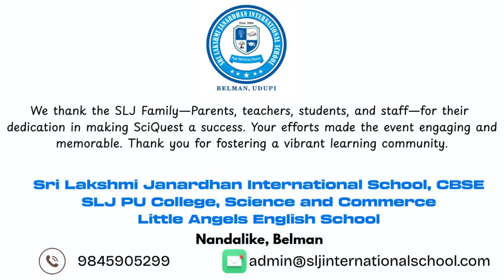SLJ International School – SciQuest 2025 | Celebrating Innovation, Curiosity & Creativity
Welcome to SciQuest 2025 – the annual Science Fair of SLJ International School!
Held on October 11-Oct-2025, this event brought together young innovators from Grades VI to PUC, who showcased over 60 creative science and technology projects — from AI-powered inventions to sustainable energy models.

Our students impressed guest judges and parents alike with their creativity, communication skills, and teamwork. The event was a true reflection of SLJ’s vision — to inspire curiosity, critical thinking, and innovation through hands-on learning.

🎓 Highlights:
✨ 60+ projects across Robotics, Energy, Health, Space, and Environment
✨ Enthusiastic participation from students and teachers
✨ Judges from reputed institutions praised the discipline and creativity of SLJ students
✨ A proud moment for our entire SLJ family

💬 Thank you to all teachers, students, and parents who made SciQuest 2025 a grand success!
We look forward to an even bigger and more exciting SciQuest 2026!